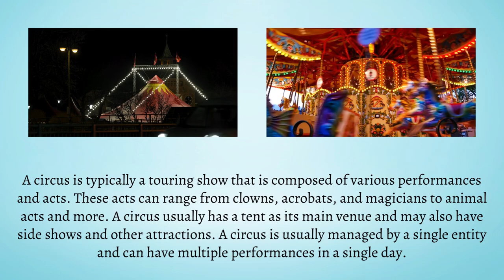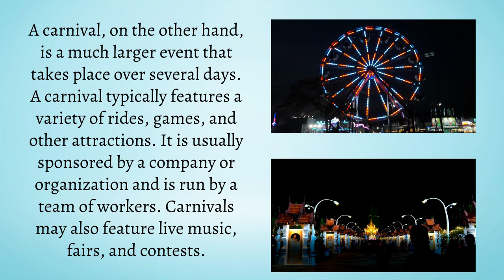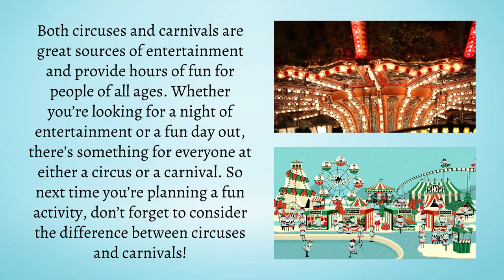Difference Between Circus and Carnival | A Real 'Toy Story': Comparing Circuses with Carnivals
Are you curious to learn the differences between a circus and a carnival? In this video, we will explore what sets these two forms of entertainment apart. We'll go over their history, how they differ in terms of entertainment and attractions, and much more. Tune in to discover if there is any overlap between the two – or if they are truly distinct experiences. So don't wait – click now to watch our video on the Difference Between Circus and Carnival!